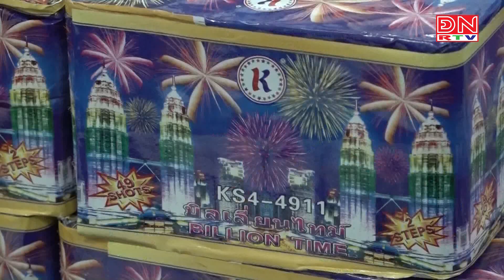Nghệ An - Bắt 03 đối tượng tàng trữ, vận chuyển, buôn bán 70kg pháo nổ